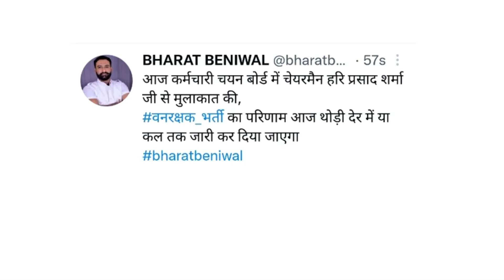Rajasthan forest guard result 2022/RSMSSB vanrashak cut-off 2022/RSMSSB forest Guard result 2022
Rajasthan forest guard result 2022/RSMSSB vanrashak cut-off 2022/RSMSSB forest Guard result 2022Rajasthan forest guard result 2022/RSMSSB vanrashak cut-off 2022/RSMSSB forest Guard result 2022